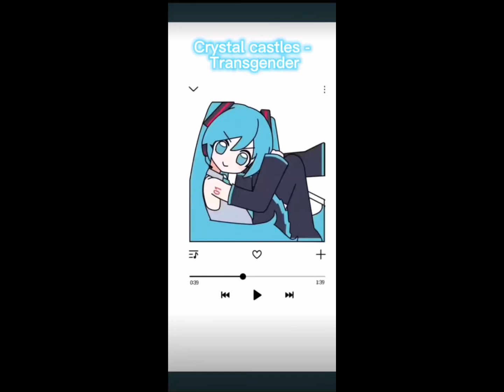My playlist! Yes I know I’m late for this trend